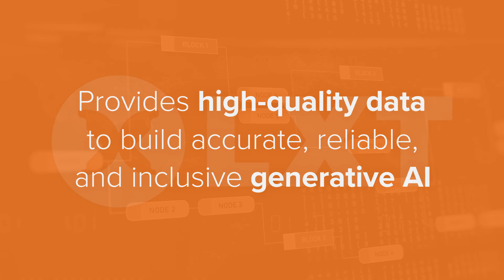LXT Generative AI Services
Whether you are building generative AI tools or using them to transform your business, the foundational models used to build generative AI and the outputs they create need human input to ensure the quality and accuracy of their results. Further, generative AI solutions require human expertise to deliver domain-specific solutions such as medical, legal and financial services applications.

Learn more about LXT's Generative AI services designed to help you build more responsible, accurate and ethical AI.